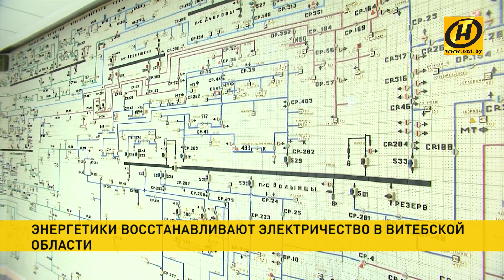Непогода в Витебской области: массовое отключение электричества и снежная "осада"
Пока в центральной части Беларуси ждут настоящую снежную зиму, на севере из-за снега и наледи ежедневно фиксируют отключения электричества. На помощь витебским энергетикам направлены бригады из Гродненской и Минской областей.

Вот такая зимняя погода установилась в Верхнедвинском районе. Но обернулась не праздничным настроением, а массовым отключением энергии. Некоторые остались без света на пару часов, другие на сутки. Верхнедвинск оказался в центре атмосферного фронта, снежную "осаду" держит уже три дня. Без света были больницы, предприятия, их подключали в первую очередь.